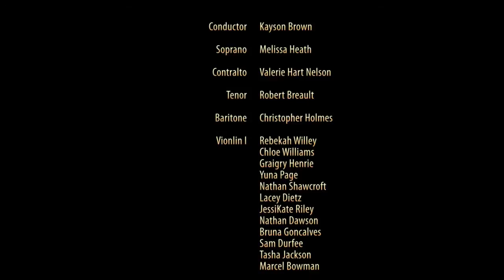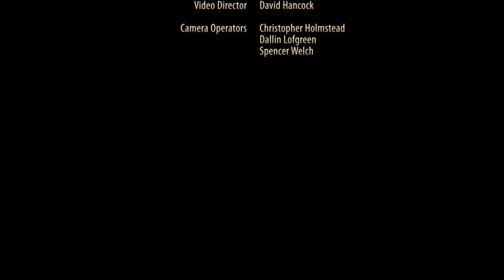Lyceum Philharmonic: Beethoven Symphony No. 9, Movement 4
The Lyceum Philharmonic and the Sterling Singers perform Beethoven's Symphony No. 9, with soloists Robert Breault, Tenor, Melissa Heath, Soprano, Valerie Nelson, Mezzo and Chris Holmes, Baritone at at Libby Gardner Hall, Salt Lake City, Utah.

In November 2013, the American Heritage Lyceum Philharmonic performed with international recording artist Jackie Evancho for an audience of 15,000. In early 2013, the Lyceum Philharmonic performed with The Piano Guys for their nationally televised PBS Special and DVD, The Piano Guys: Live at Red Butte Garden, and their 2012 joint release of Beethoven's 5 Secrets spent 48 days as the No. 1 download on the iTunes Classical Charts. This professional-sounding student ensemble has been named "Best Orchestra" by Best of State Utah® for the past five years. They have performed with Jackie Evancho, David Archuleta, The 5 Browns, Alex Boyé, Peter Breinholt, Jenny Oaks Baker, Paul Cardall, Michael Ballam, Dallyn Vail Bayles, George Dyer, Jordan Bluth, Cactus Jack La MARR, Michael Martin Murphey, and Mark Wood of the Trans-Siberian Orchestra. In 2011, the Lyceum Philharmonic released its first commercial album Hearts & Minds, featuring sacred LDS music alongside popular and classical masterworks by Mahler, Bernstein, and others. These accomplished young musicians are all high school aged and come from schools across the state of Utah to participate in the after-school Lyceum Orchestras Program at American Heritage School. for more information.